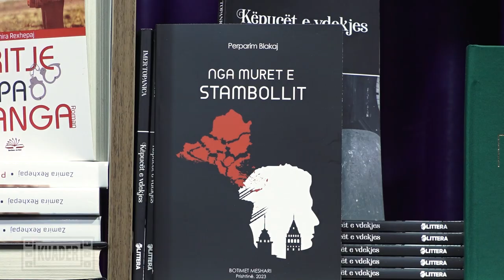KUADËR - Përparim Blakaj - Bisedë rreth librit "Nga muret e Stambollit" 11.01.2023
I ftuar: Përparim Blakaj - shkrimtar